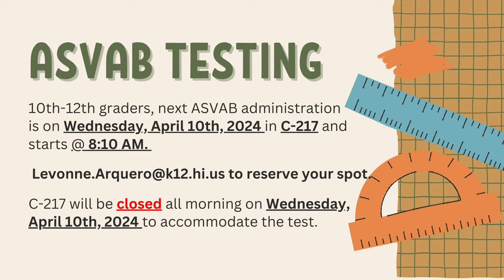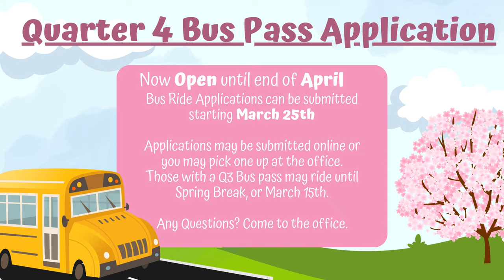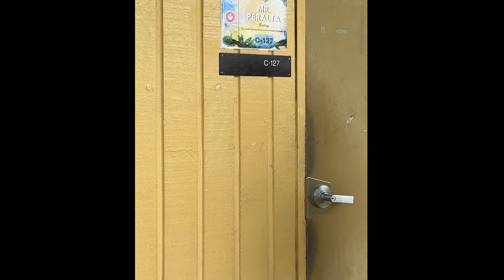03/11/2024 KVIKS News Bulletin